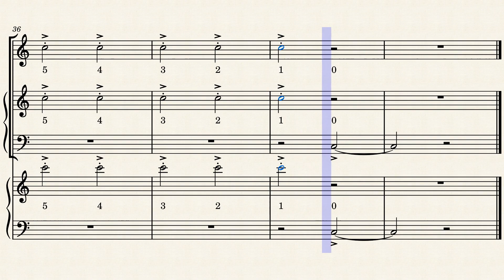Original: 75-Second Timer (Generic)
Another timer score of mine; this is 75 seconds long (1:15).